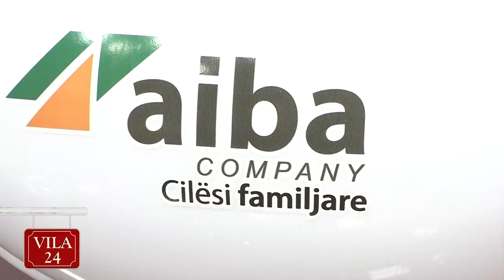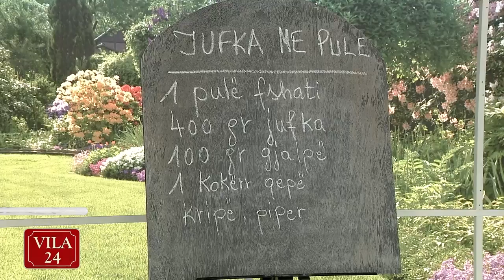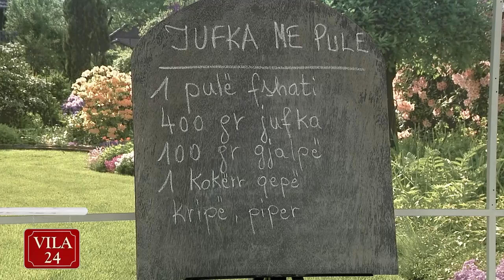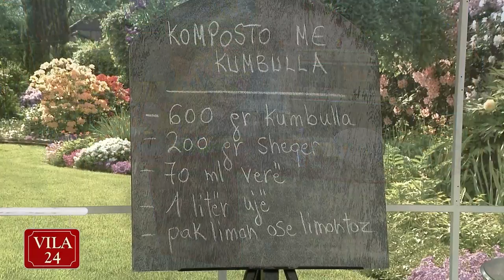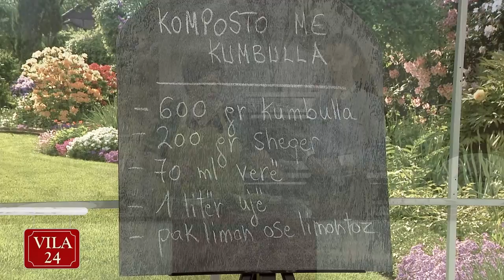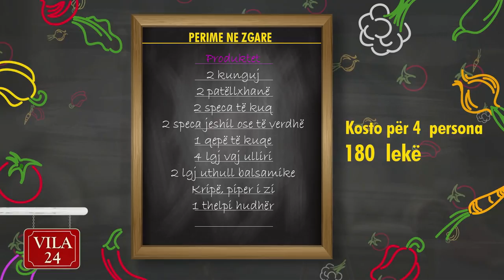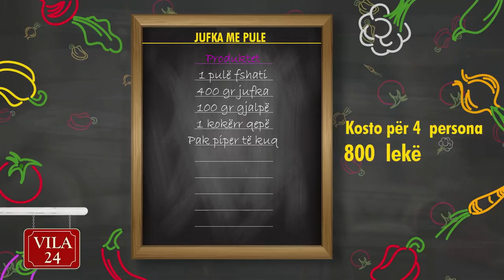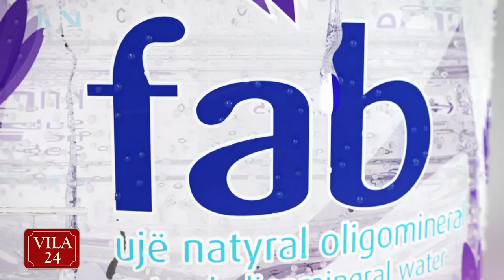Jufka me pulë/ Komposto me kumbulla/ Sallatë me perime në zgarë (Receta nga znj.Vjollca)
"Kendi i Kuzhines" ne News24 nga Zonja Vjollca
18 shtator, 2017